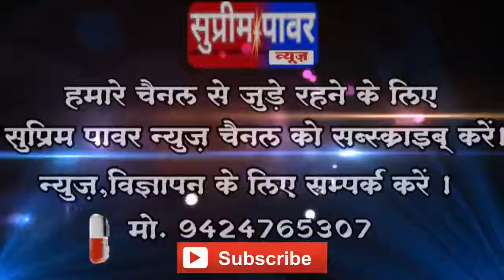किरनापुर - हिररी आवाज टोला में अतुल अर्जुन वार के नेतृत्व में खाद्य सामग्री वितरण किया ...